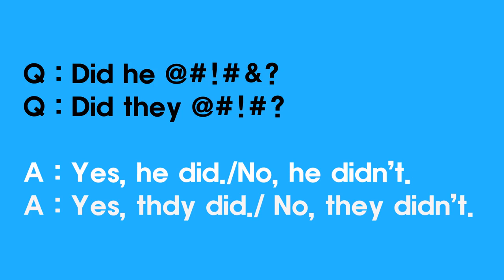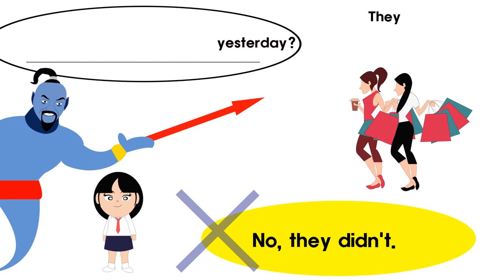Question 45 Did he V~?/Did they V ~?